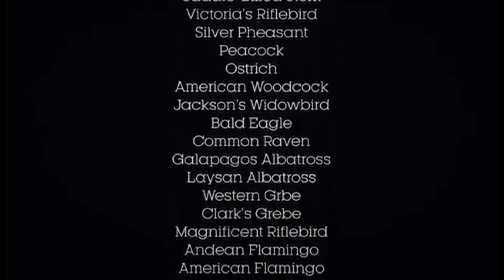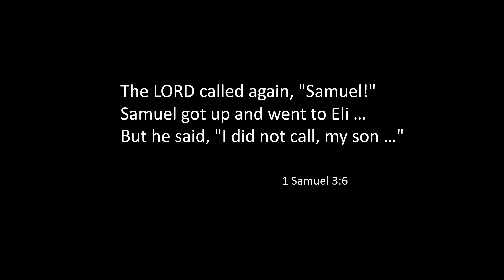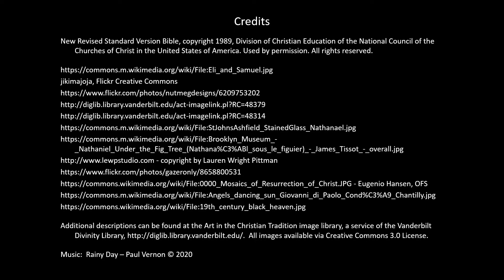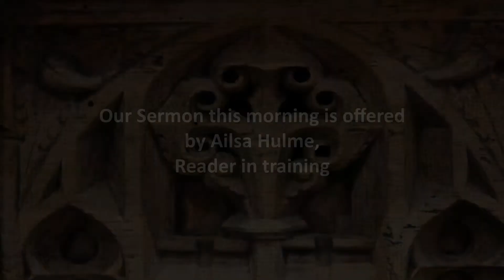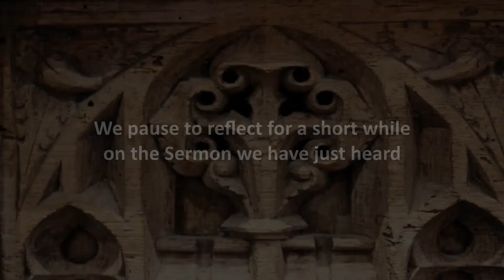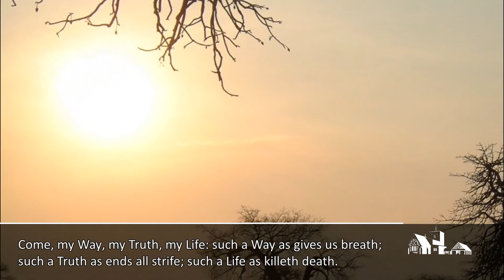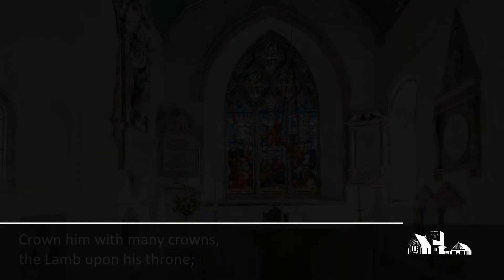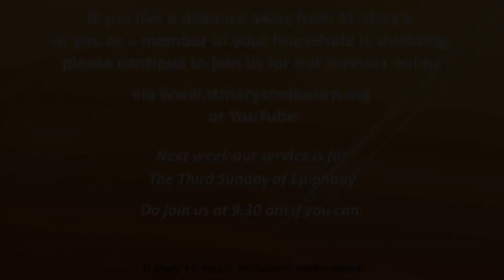The Second Sunday of Epiphany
The morning service on The Second Sunday of Epiphany from St Mary's Church, Redbourn. The service is led by the Vicar, The Revd Will Gibbs, and the sermon is preached by Ailsa Hulme, Reader in Training.